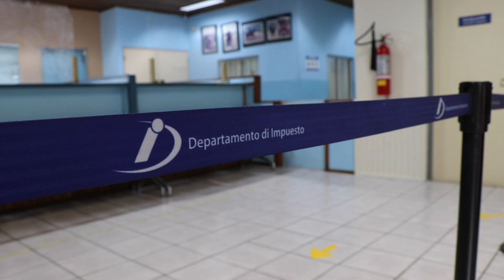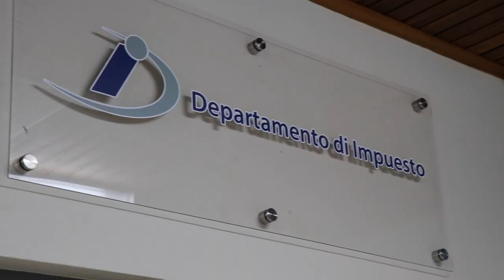DIMP: Cambio di BBO ta alcansabel